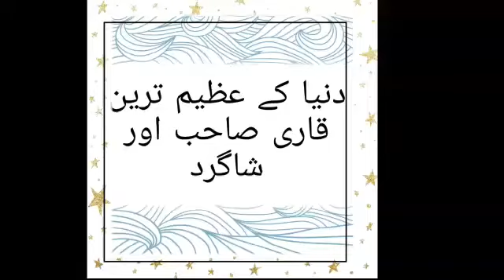دنیا کے عظیم ترین استاد اور شاگرد